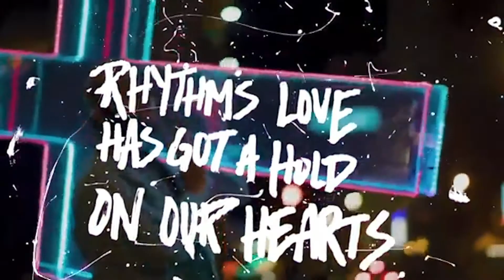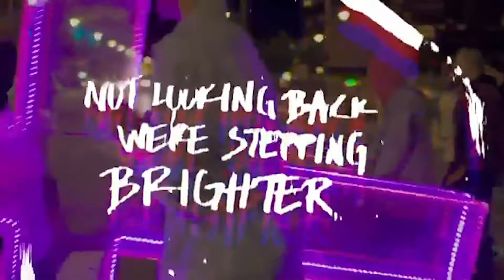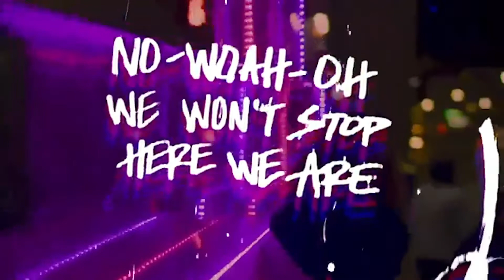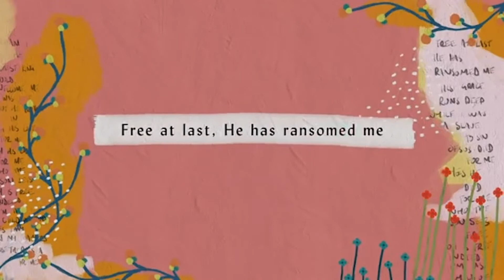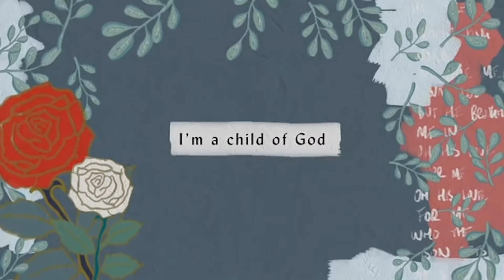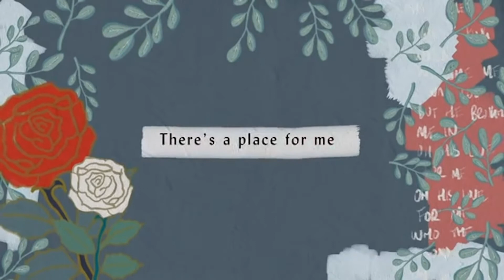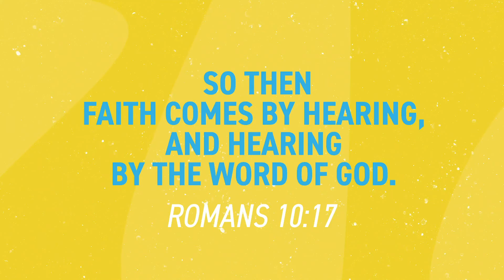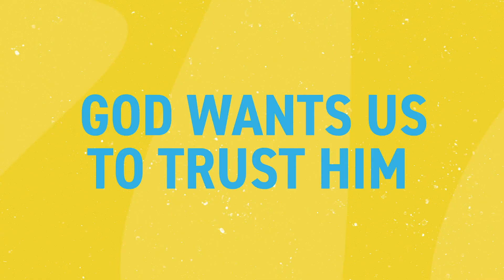Kids Online: 3.29.20 - I Believe (Trust Him)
Welcome to week 2 of the brand new “Gateway KIDS At Home Experience”. It’s filled with exciting worship, an interactive message, games, a weekly challenge and Circle questions for parents to go through with their child. We encourage you to share this resource with others to spread the love of JESUS!

Worship Songs:
WE ARE ONE - "We're Going Public"
Hillsong Worship - "Who You Say I Am"